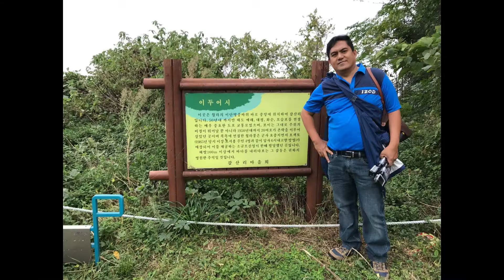HOW TO EXPLORE JEJU ISLAND, SOUTH KOREA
Jeju Island is known for its natural beauty. The island was created entirely from volcanic eruptions approximately 2 million years ago, a process which left the island with stunning beauty and can’t-miss scenery. On this excursion, you’ll see how we explore a bit of Jeju’s nature. You’ll see waterfalls and cliffs.

If you're looking to get the blood pumping while taking in Jeju's beautiful outdoors,  around Jeju Island, there is a long-distance foot-path called the Olle trail – a trail that spans over 400 km and is made up of 21 routes! There are trails of varying levels of difficulty, so the OlleTrail attracts people of all ages & levels.  Along the way, you’ll see the beautiful scenery and a bit of Jeju Island history.